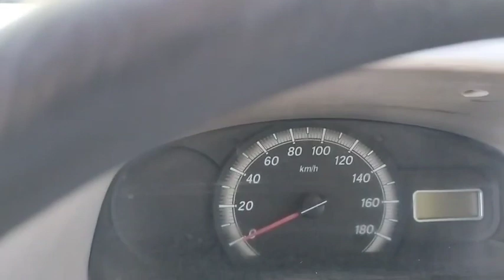चलती हुई कार बंद क्यों हो जाती हैं क्या कारण होते हैं कारण होते हैं पांच चलती हुई कार बंद हो जाती है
चलती हुई कार क्यों बंद हो जाती है
चलती हुई कार बंद हो जाती है और लाइट जल जाती है क्या कारण होता है
किन-किन कारण के चक्कर में चलती हुई कार बंद हो जाती है
गाड़ी का कूलेंट निकल गया चलती हुई कार बंद हो गई कैसे
गाड़ी की लाइट जलते जलते कार चलते चलते बंद हो जाती है क्यों
क्या कार का फ्यूज फ्यूज होने के कारण चलते चलते हुए कार बंद हो सकती है
क्या गाड़ी का एंटी लेटर खराब हो जाए चलती हुई कार बंद हो सकती है
क्या गाड़ी की बैटरी डिस्चार्ज हो जाए चलती हुई कार बंद हो सकती है
ढलान पर क्या कार बंद कर देनी चाहिए
गाड़ी कैसे बंद हो जाती है चलते चलते
कार को आगे बढ़ते समय कार क्यों बंद हो जाती है
किन किन करण से कार बंद हो सकती है